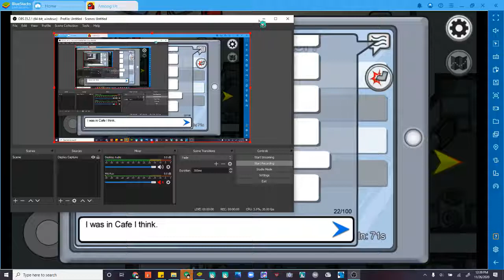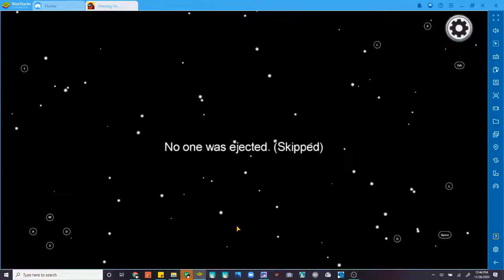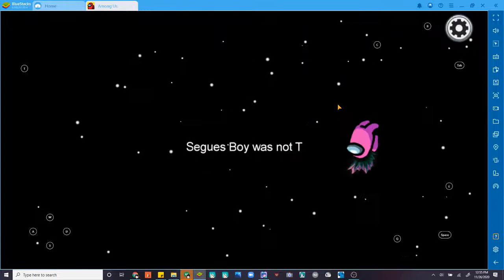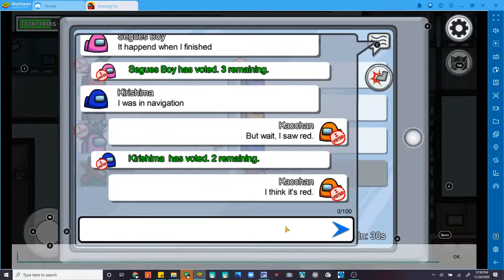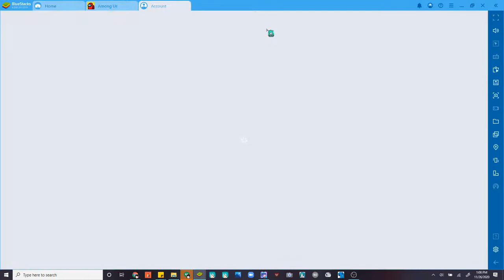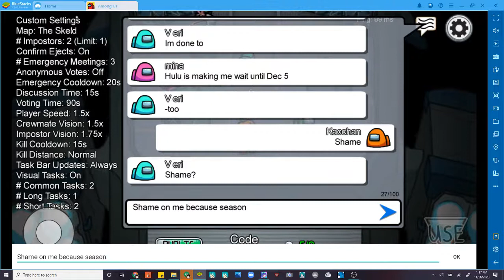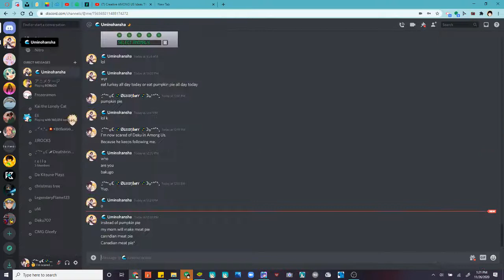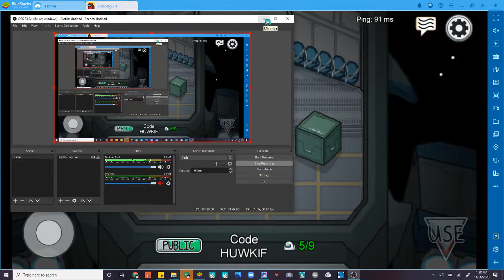Watch me play Among Us #1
I hope you enjoy the video and Happy Thanksgiving!